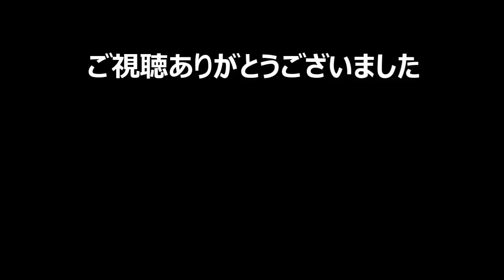【The friends of Ringo Ishikawa 実況#9】 くにおくん風の不良高校生シミュレーター -石河倫吾と過ごす高3最後の秋-[TUE.9]【日本語】